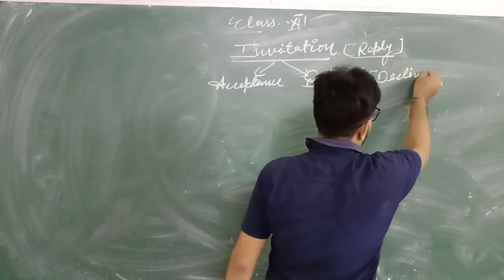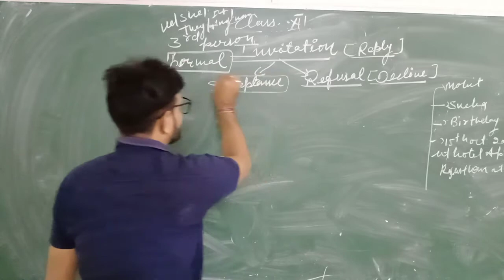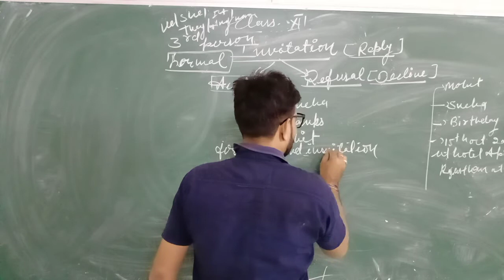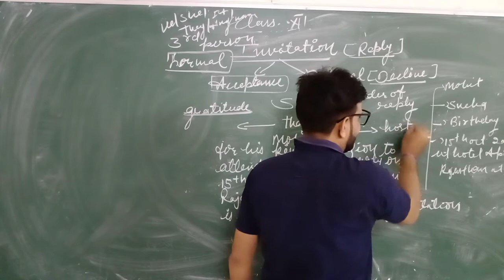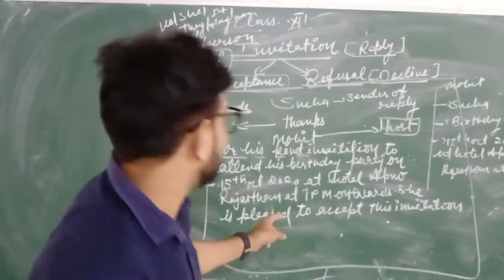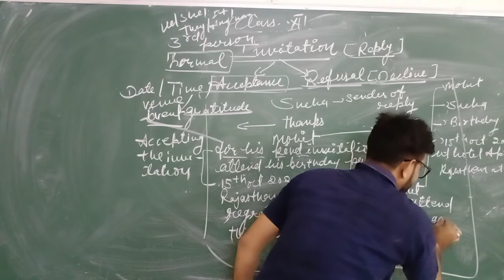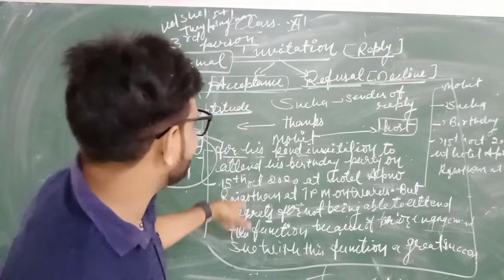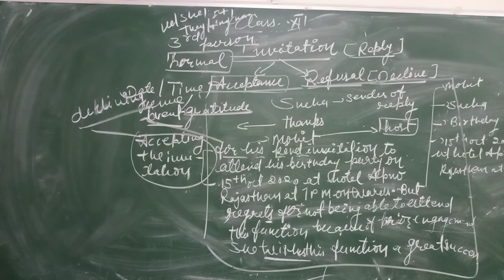Class XII Englsih Invitation Video 3